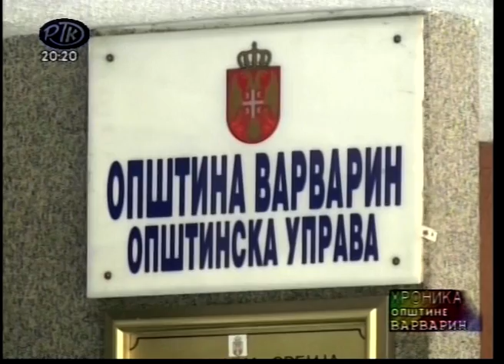Hronika opstine Varvarin - 05.07.2017.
Емисију "Хроника општине Варварин" Регионална телевизија Крушевац реализује уз подршку општине Варварин у оквиру спровођења пројекта којим се остварује јавни интерес у области јавног информисања на територији општине Варварин.

Директор: Ђорђе Ковачевић
Новинар: Сандра Савић
Сниматељ: Драгиша Илић
Монтажа: Сандра Савић

Производња РТК 05. јул 2017.